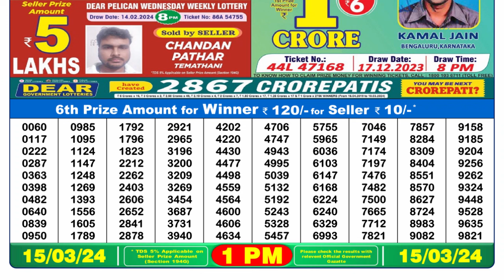🔴Dear Lottery Sambad Live 1pm today 15.03.24 Nagaland State Lottery Result